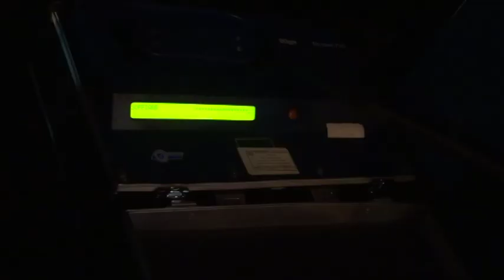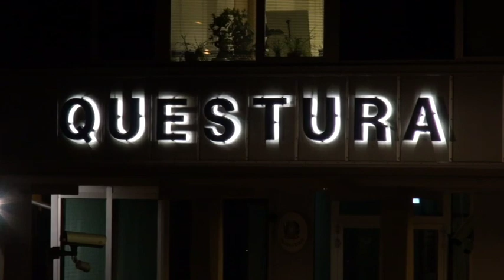Movida molesta: arrestati due giovani